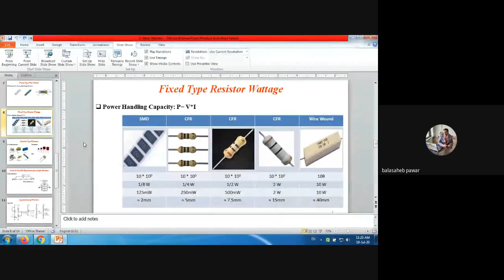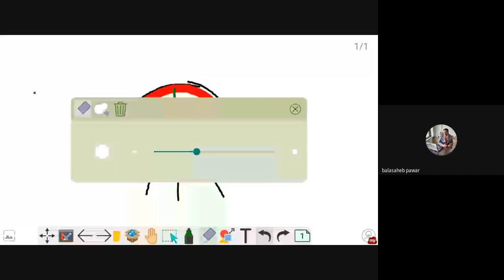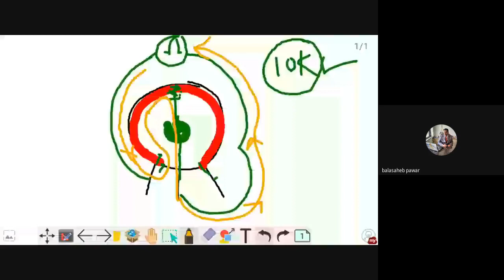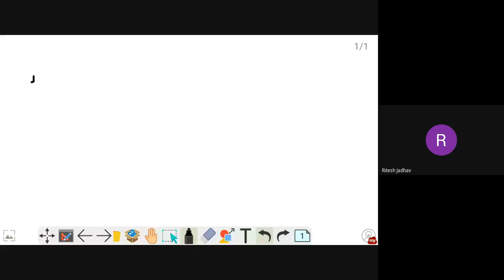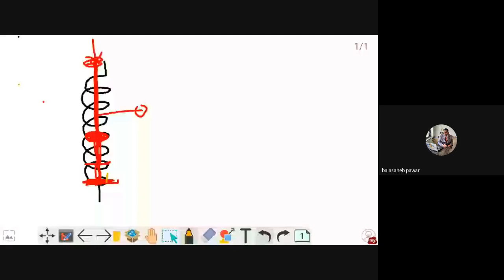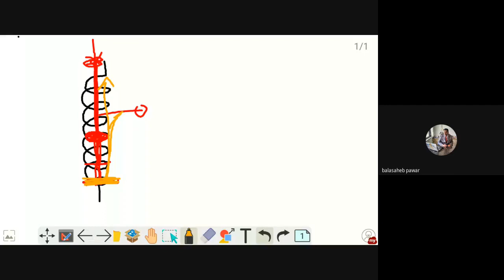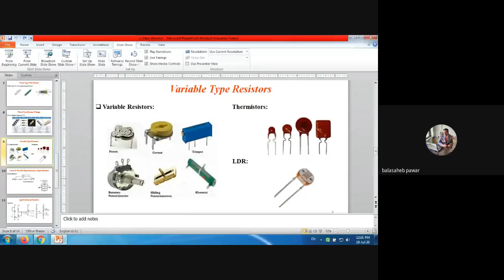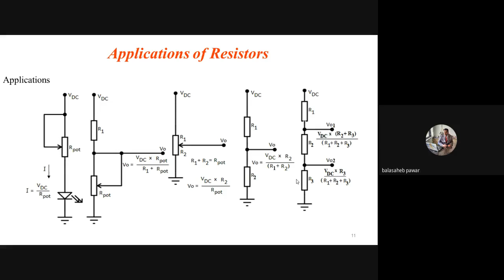TE 10 7 2020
Resistors